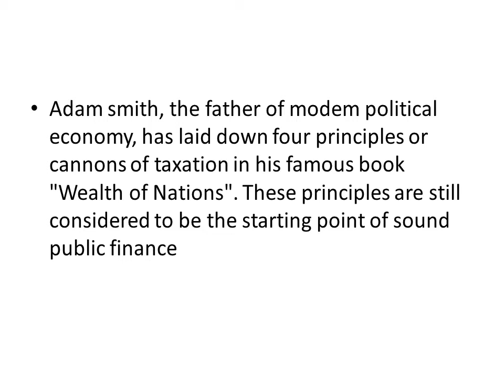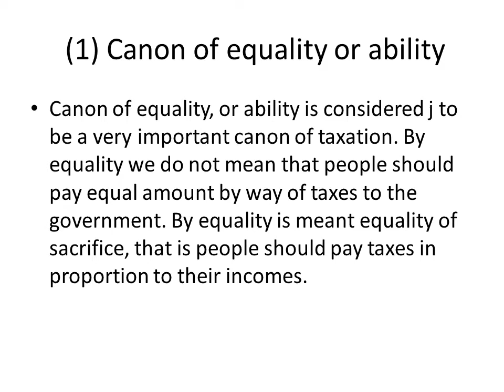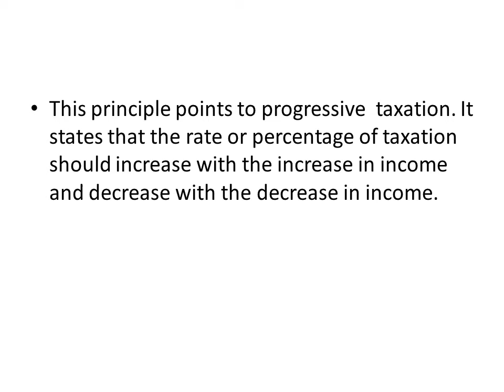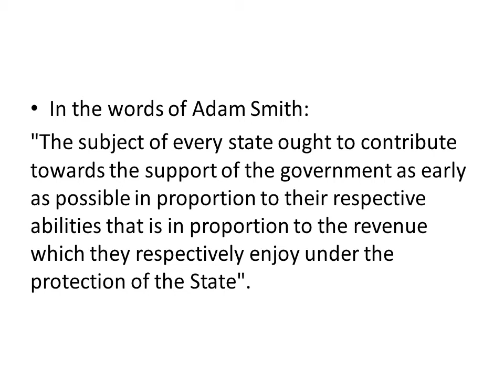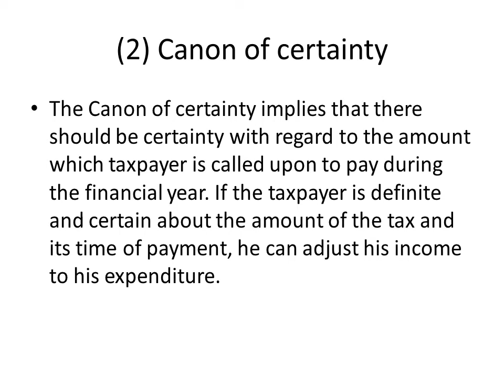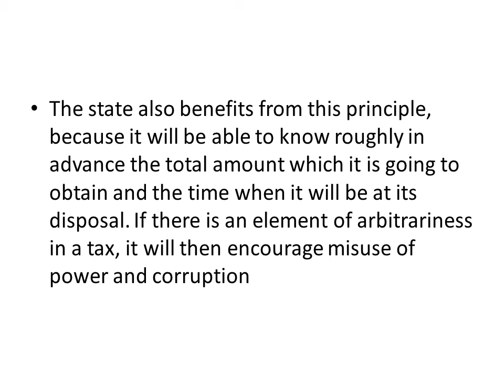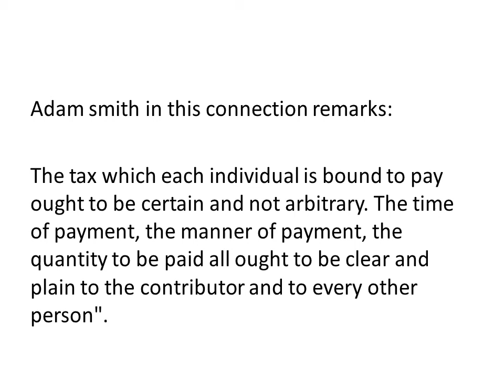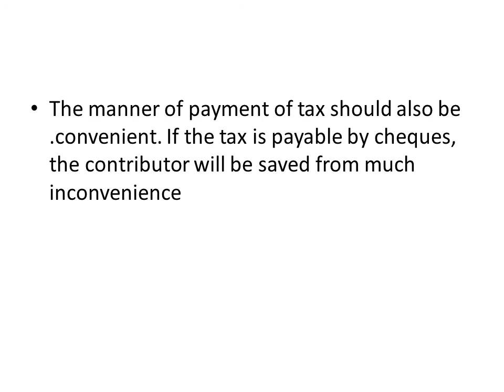lecture 11 MPA 4th M Canons of taxation by Huma Rao